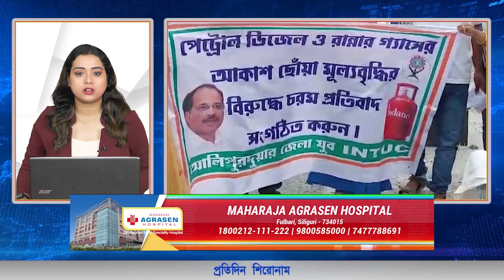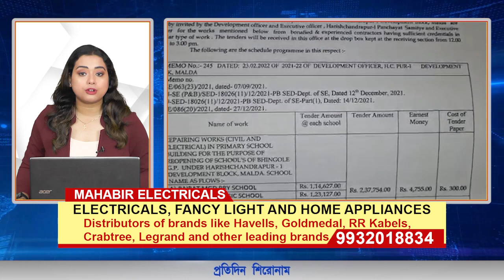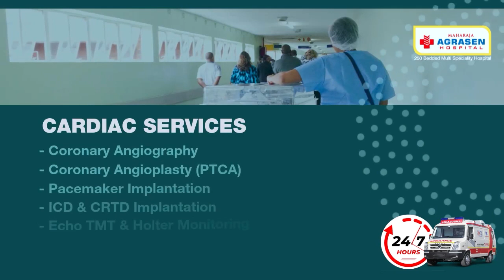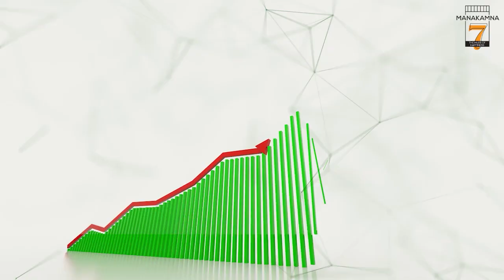শিরোনাম প্রতিদিন | 11th April 2022